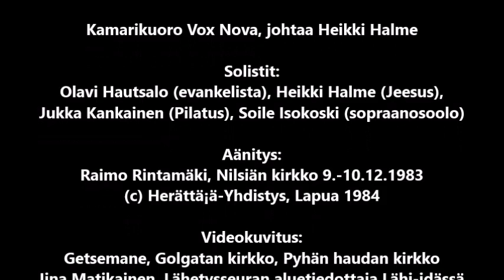Jukka Kankainen: Luukas-passio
Kamarikuoro Vox Nova, johtaa Heikki Halme

Solistit: Olavi Hautsalo (evankelista), Heikki Halme (Jeesus),
Jukka Kankainen (Pilatus), Soile Isokoski (sopraanosoolo)

Aänitys: Raimo Rintamäki, Nilsiän kirkko 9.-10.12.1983

Videokuvitus: Getsemane, Golgatan kirkko, Pyhän haudan kirkko
Iina Matikainen, Lähetysseuran aluetiedottaja Lähi-idässä 2020

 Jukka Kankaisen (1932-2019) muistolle